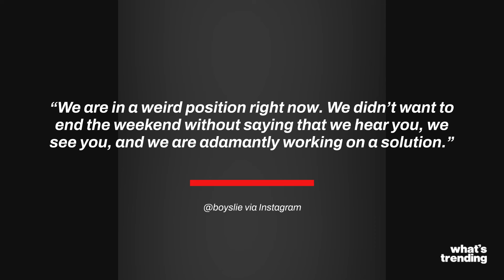Brooke Schofield Faces BACKLASH Over Resurfaced Racist Tweets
Brooke Schofield, a popular influencer and co-host of the 'Canceled' podcast, has been in the spotlight recently due to her viral TikTok series about her ex-boyfriend Clinton Kane, which gained over 110 million views. In the series, she accused Kane of lying about various aspects of his life, including his mother's death and his accent, and of cheating on her. While many fans initially supported Schofield, the resurfacing of her racist tweets from 2012 through 2016 has led to significant backlash. On August 3rd, Schofield issued an apology on TikTok for her past tweets, written when she was 15 to 18 years old, but the apology has not quelled the criticism, particularly concerning her comments about Trayvon Martin's killing. The controversy has also affected 'Boys Lie,' a clothing brand Schofield collaborates with, prompting them to acknowledge the situation and assure fans they are working on a solution.